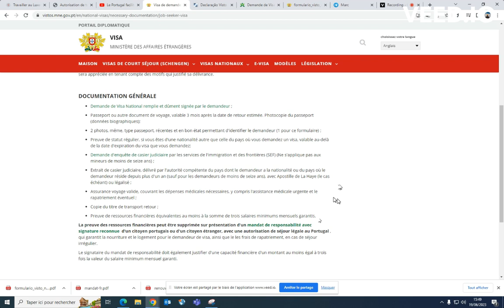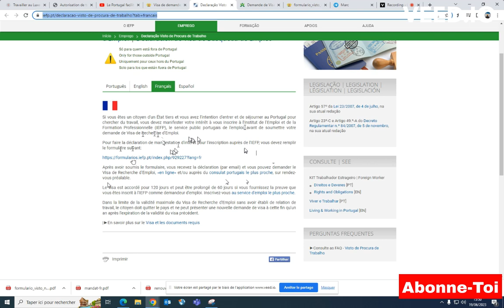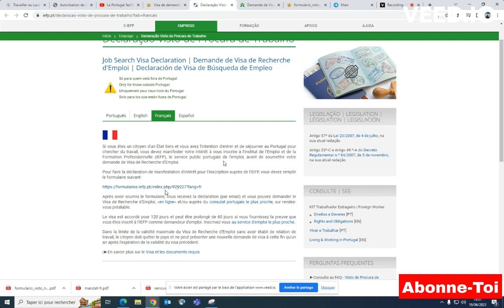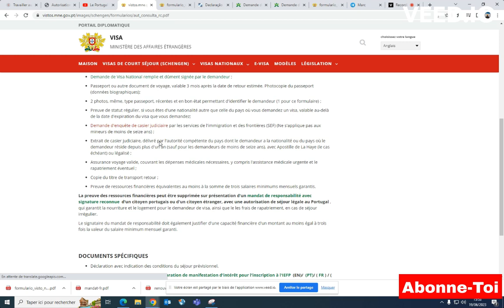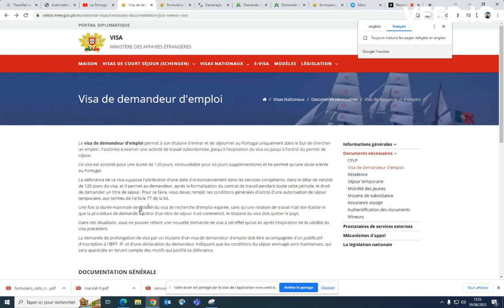Le Portugal facilite l'immigration des étrangers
Dans cette vidéo je t’explique en effet le document intitulé déclaration des conditions de séjours du visa chercheur d'emploi du Portugal et c’est un document très important à ne pas oublié dans ses dossiers avant de déposer son visa. Si tu as les questions écris les en commentaire.

NOTES :

Je ne suis agent d’immigration je ne travaille pas pour l’immigration d’un pays je partage des informations à titre bénévole qui découle de mon expérience personnelle et celle des connaissances.